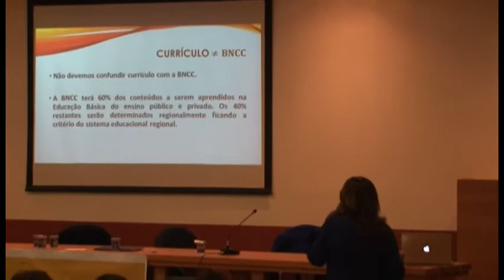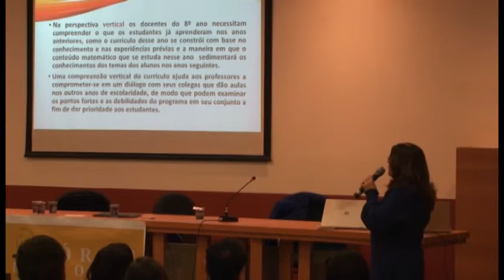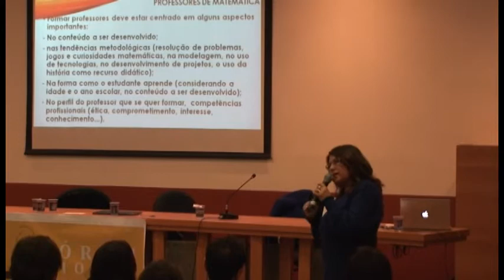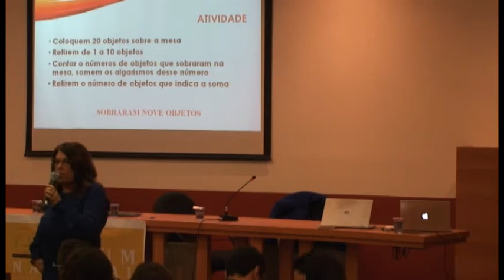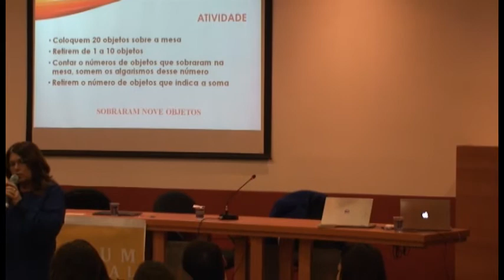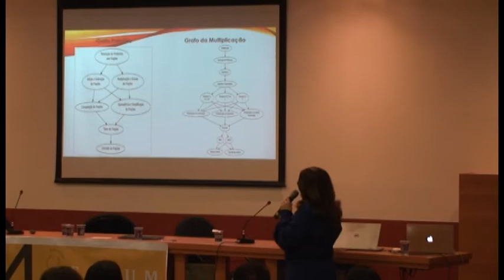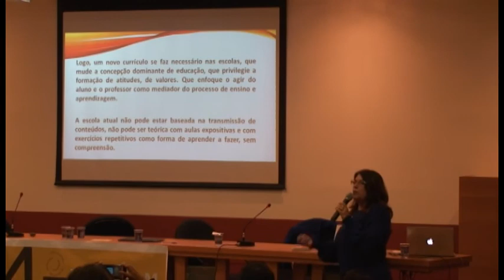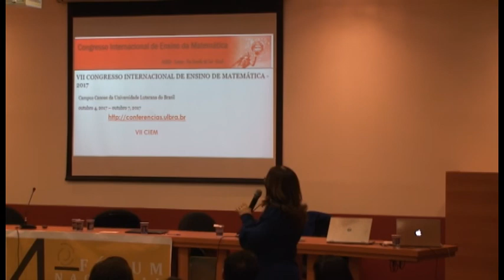mesa redonda 6 parte 2 de 3 - A formação de professores de Matemática e os saberes curriculares.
Cláudia Lisete Oliveira ULBRA-RS